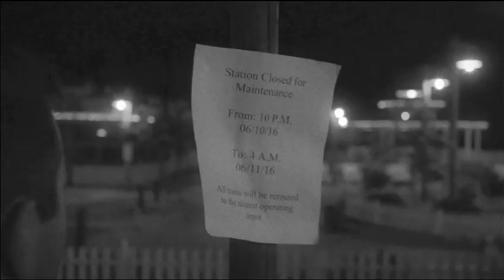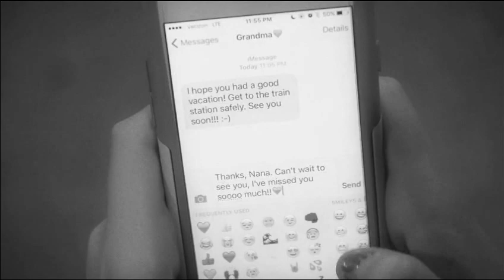Mike Malak -Imagine That (country cover tribute don Williams, lyrics)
LYRICS BELOW  Songtext unten

No more nights sleeping alone
in an empty bed, in an empty home
Someone to talk to
someone to hold in my arms

Imagine that, how sweet it'd be
To have you here again with me
Oh lord, I wish I had you back
But all I can do is imagine that

no more silence in the hall
no more staring at the walls
someone to laugh with,
someone to share in my dreams

(repeat)